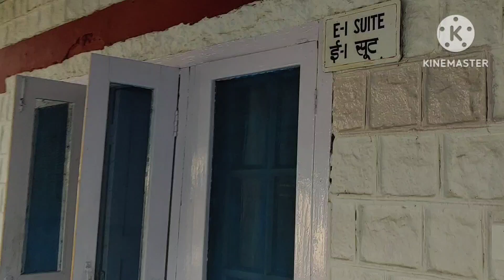हिमांचल टूर मात्र 250 VVIP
दोस्तो अगर आप अपने परिवार के साथ हिमाचल प्रदेश घूमने की सोच रहे है तो आपके लिए मरांड़ा में एक हिमकोटी नाम से गेस्ट हाउस मिल जाएगा ,जो की सरकारी है।जिसमे रूम केवल 250 में मिल जाता है ,और खाने की भी पूरी वेवश्था है। यहाँ का ग्राउंड बहुत बड़ा है और प्रकृति सुंदरता भी बहुत ही जाड़ा है।आपको इस गेस्ट हाउस से हरे भरे पेड़ पौधे व ऊंचे ऊंचे बर्फ के पहाड़ आपको इसी गेस्ट हाउस से देखने को मिल जाएंगे, यहां का वातावरण बहुत ही प्राकृतिक है,